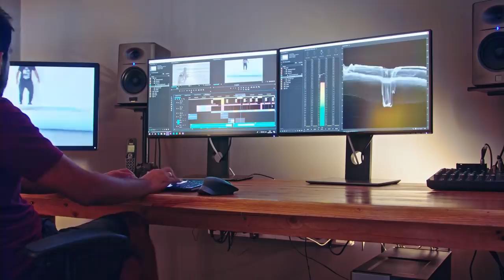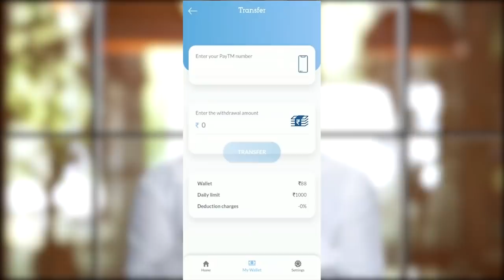Top 10 Most Expensive Hindi Movies | High Budget Movies of Bollywood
This video is about the top 10 most expensive movies of bollywood. this list comprises of the top 10 most high budget produced hindi films of all time. the list takes on movies such as baahubali, zero, robot 2.0 and many more. this bollywood films had most of their expenses in the visual effects category.